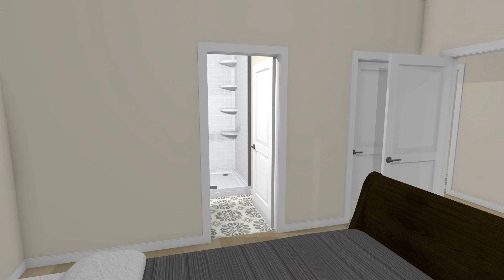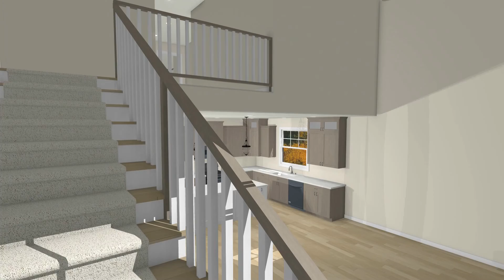Sullivan Build Video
A 3D Fly and walkthrough of a future new build.